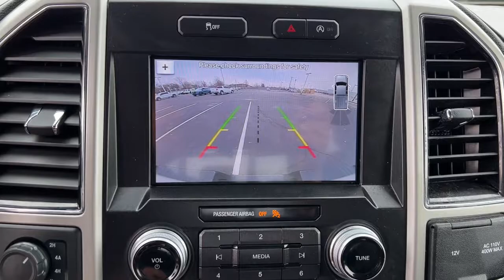2019 Ford F-150 Tulsa, Broken Arrow, Joplin, Bixby, Owasso, OK P9976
White Platinum Used 2019 Ford F-150 available in Tulsa, Oklahoma at Matthews Ford. Servicing the Broken Arrow, Joplin, Bixby, Owasso, OK area.

Matthews Ford
1101 Southwest Expressway Drive

LEATHER SEATS, MOONROOF, NAVIGATION SYSTEM, 4WD, Navigation System.White Platinum 2019 Ford F-150 Lariat 4WD 10-Speed Automatic 3.5L V6Odometer is 44354 miles below market average!
ENGINE: 3.5L V6 ECOBOOST  -inc: auto start-stop technology  GVWR: 7 000 lbs Payload Package  3.31 Axle Ratio,Four Wheel Drive,Tow Hitch,Power Steering,ABS,4-Wheel Disc Brakes,Brake Assist,Aluminum Wheels,Tires - Front All-Terrain,Tires - Rear All-Terrain,Conventional Spare Tire,Tow Hooks,Heated Mirrors,Power Mirror(s),Integrated Turn Signal Mirrors,Power Folding Mirrors,Rear Defrost,Intermittent Wipers,Variable Speed Intermittent Wipers,Privacy Glass,Daytime Running Lights,Automatic Headlights,Automatic Highbeams,Fog Lamps,AM/FM Stereo,Auxiliary Audio Input,Power Driver Seat,Power Passenger Seat,Leather Seats,Split Bench Seat,Heated Front Seat(s),Driver Adjustable Lumbar,Passenger Adjustable Lumbar,Seat Memory,Cooled Front Seat(s),Pass-Through Rear Seat,Rear Bench Seat,Adjustable Steering Wheel,WiFi Hotspot,Leather Steering Wheel,Cruise Control,Climate Control,Multi-Zone A/C,A/C,Woodgrain Interior Trim,Auto-Dimming Rearview Mirror,Driver Vanity Mirror,Passenger Vanity Mirror,Driver Illuminated Vanity Mirror,Passenger Illuminated Visor Mirror,Floor Mats,Remote Engine Start,Mirror Memory,Steering Wheel Audio Controls,Bluetooth Connection,Telematics,Smart Device Integration,Adjustable Pedals,Engine Immobilizer,Security System,Stability Control,Front Side Air Bag,Front Collision Mitigation,Tire Pressure Monitor,Driver Air Bag,Passenger Air Bag,Passenger Air Bag Sensor,Driver Restriction Features,Front Head Air Bag,Rear Head Air Bag,Child Safety Locks,Back-Up Camera